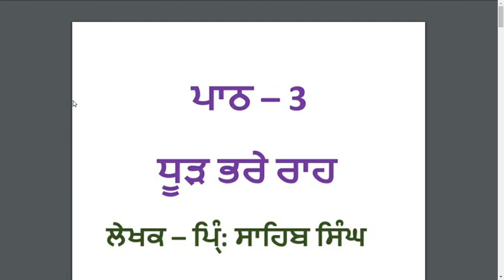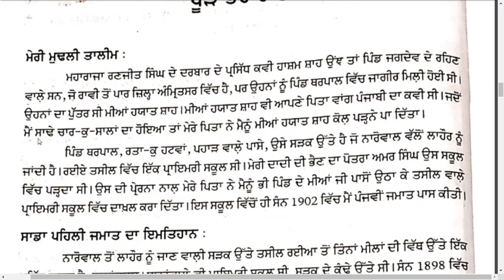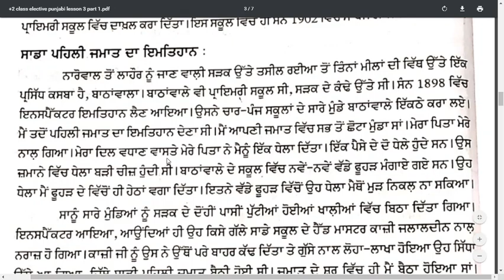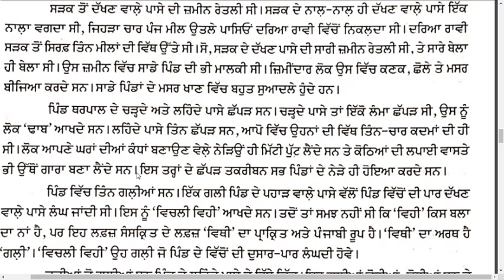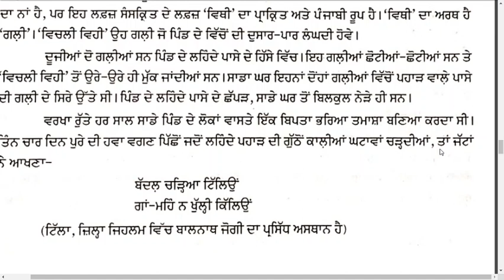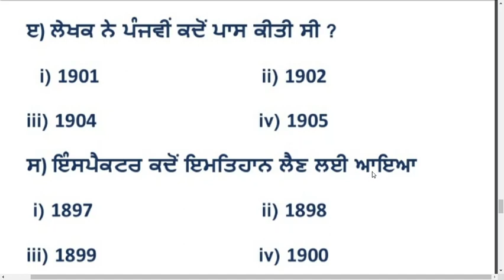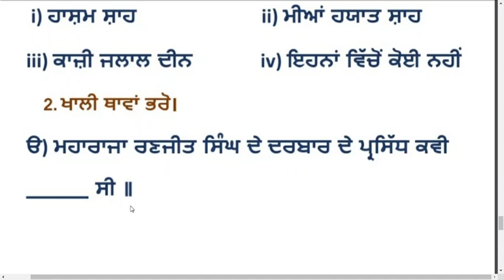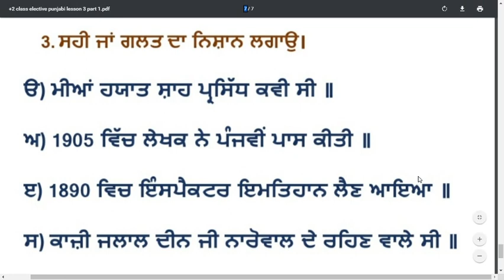Class Plus 2 | Elective Punjabi | Chapter 3: "Dhood Bhare Rah" Part 1